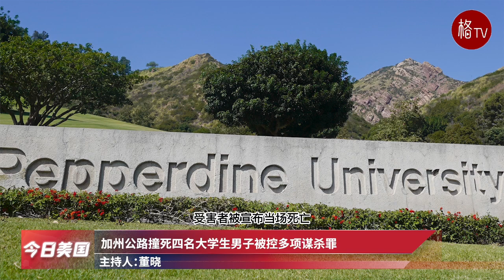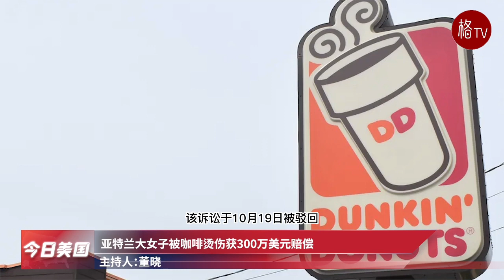220：209！约翰逊担任美国众议院议长；鲍曼误拉火警警报为拖延投票？【今日美国】102523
特朗普第二次因违反庭外禁言令被罚款
迈克·约翰逊当选为新众议院议长
加州公路撞死四名大学生男子被控多项谋杀罪
众议员鲍曼被指控在国会山办公楼误拉火警警报
纽约珠宝店顾客被困安全室一夜
佛罗里达州命令州立大学解散一亲巴勒斯坦学生团体
亚特兰大女子被咖啡烫伤获300万美元赔偿